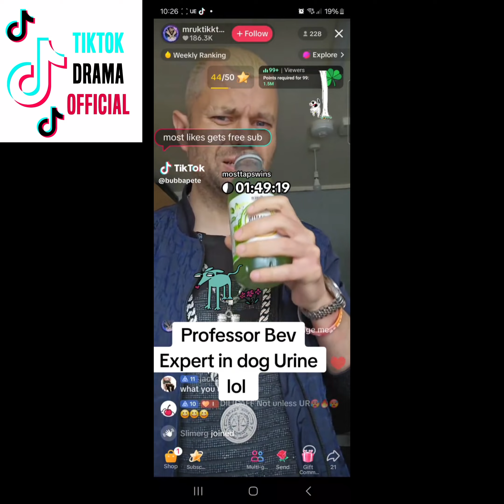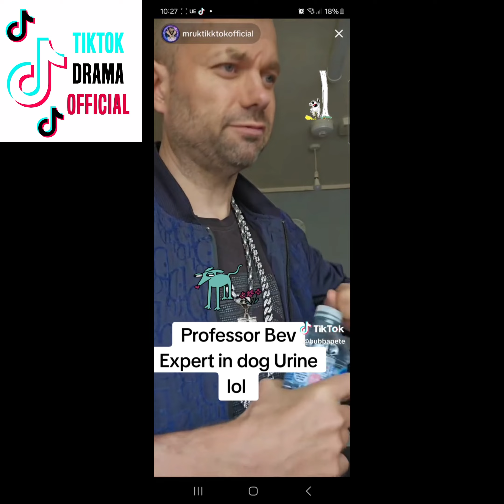professor MrUKTikTokofficial expert in dogs pee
what a complete idiot

thanks and good luck to everyone

hello and welcome to official drama where we upload daily videos of live drama

YOUR AWESOME AMAZING AND WANTED LOVE TO YOU ALL